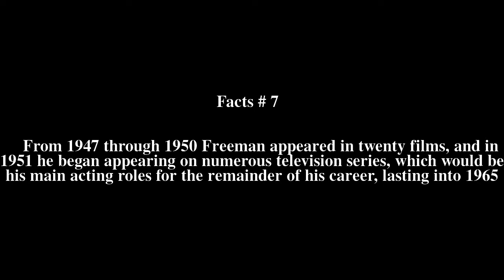Howard Freeman Top # 8 Facts